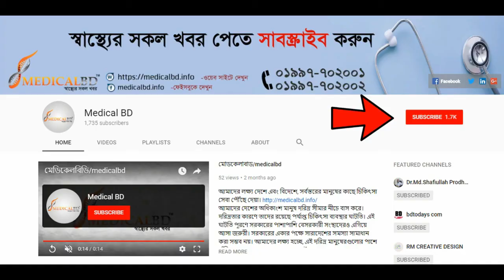কোমর থেকে ব্যথা পায়ে যেতো | PLID | Sciatica Pain | Treatment